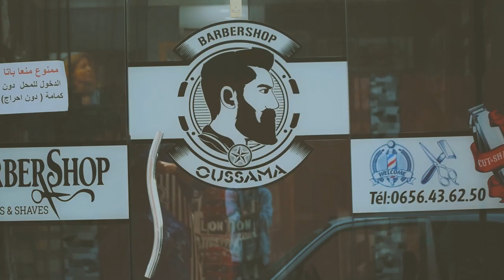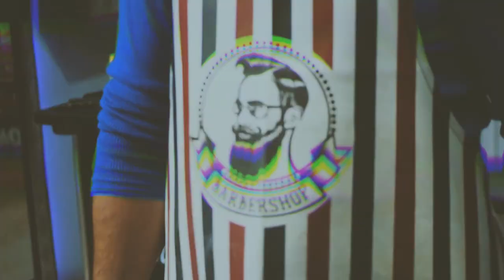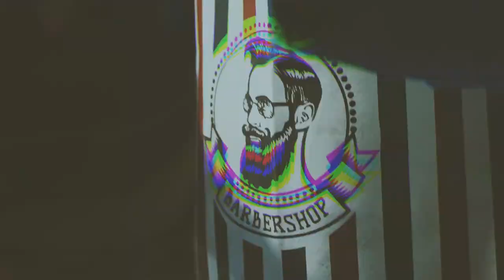♦♦ Barber shop B-roll cinimatic view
♦♦ barber-shop  ♦♦
♦♦ اذا عجبك الفيديو ما تنساش تخلي تعليق و تشارك  مع الاصدقاء ♦♦
♦♦ ما تنساوش التابعونا على الفيسبوك و على الانستاغرام و التشاركو المنشور باش يوصلكم جديدنا واحدة بواحدة 🙏😉 .